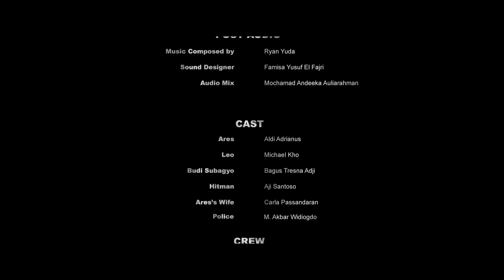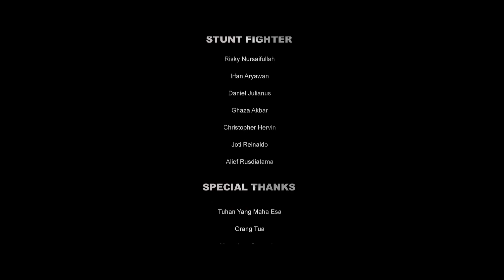Resurrection Short Movie - English Subs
"RESURRECTION"
Red Ants Production and Ultimate Stunt Fighters

Synopsis

A policeman named Ares refused bribes from a corrupt businessman named Budi Subagyo. This makes Budi Subagyo angry and decided to deal with Ares in an aggressive way.
Ares had just come home from work , suddenly attacked by an assassin . After win a fight with the assassin , Ares found his pregnant wife dead in a room.
Ares force the assassin to say that who's behind all of this plot . After threatening by pouring gasoline all over assassin's body, Ares has got an answer. Turns out that Ares's friend from Investigation Division named Leo had received bribes from Budi Subagyo to deal with Ares.
When Ares driving to Leo's place, Ares intercepted by a car and kidnapped by Leo's thugs. Ares wake up in a warehouse. Now, his plan is to get out from the warehouse and go after Leo. But when he tried to escape from the warehouse , some thugs guarding outside the warehouse. Ares had to fight eight thugs.
Luckily, Ares survive and he finally meet Leo. Ares intend to win the fight though Leo brought his machete.

Cast

Aldy Adrianus Abuthan as Ares
Kho Michael as Leo
Bagoes Tresna Adji as Budi Subagyo
Ji San as Assassin
Carla Passandaran as Ares's wife
Muhammad Akbar Widigdo as Yadi

Fighters

Rizky Nursaifullah
Famisa Yusuf El Fajri
Irfan Aryawan
Ghaza Akbar
Daniel Julianus
Joti Reinaldo
Christioher Hervin
Alif Rusdiatama

Stunt Driver
Bernardus Anoki Dominico

Crew

Director and Scriptwriter
Indra Jaya Wangsa

Director of Photograpy and Editor
Mochammad Andeeka Aulia Rahman

Line Producer
Sofia Lo

Assistant Director
Dian Tamara Mangoensoekardjo

Location Manager
Timothy Mertadiwangsa

Make Up artist and Wardrobe
Melissa Pratiwi

Prop Master
Aland Seanatra Lawson

Special Make Up Effect
Ristorio Anggara
Yosefin Tjandra

Boom Operator
Rudi Soesanto

Sound Post

Music Composer
Ryan Yudha Paramadita

Voice Dubbing Operator
Fadhi Perdana